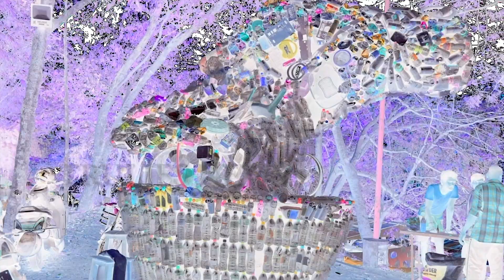കിടുക്കാച്ചി രുചിക്കൂട്ടുകളുമായി കുടുംബശ്രീയുടെ ഫുഡ് കോർട്ട് |KUDUMBASREE|KANAKAKUNNU| CHRISTMAS2022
The official YouTube channel for TruLies
Trulies News is the most trusted online news channel for the malayalees.Cinema news. Kitchentaks